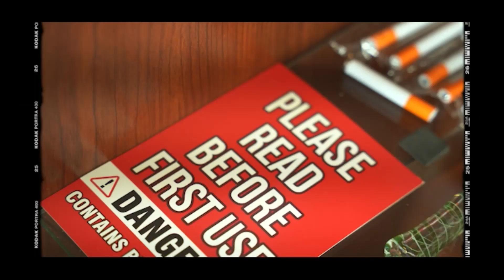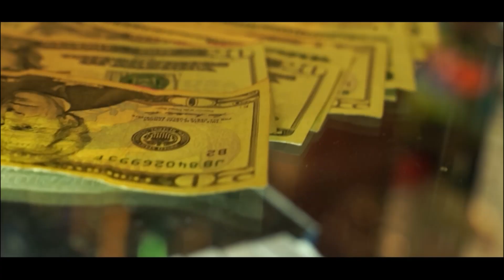BTB Jy X Luap Bands - Medication/Different (Shot